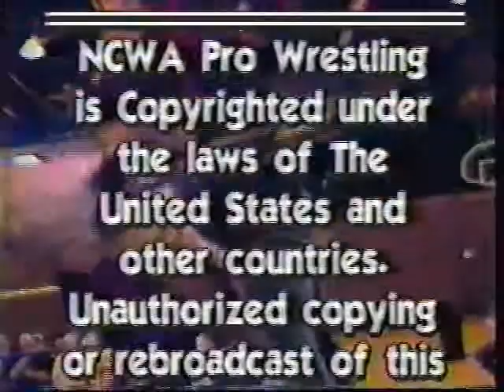NCWA TV Classics, Summer 1993 12 of 13, TJ Lightning vs JJ The Hollywood Hitman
Announcers: John LLoyd, Mick Karch,  Directed / Produced by Al Pabon

Minnesota